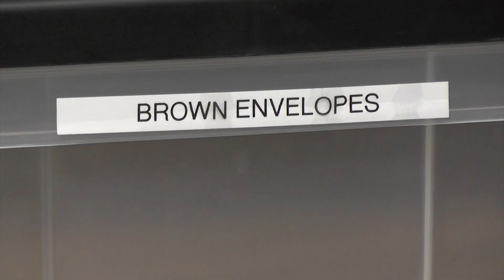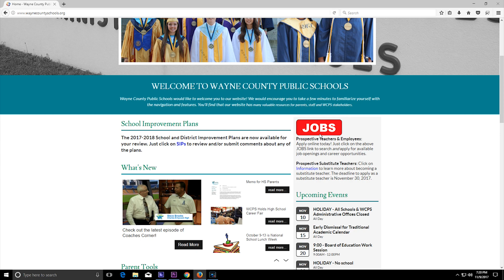Wayne County (NC) Public Schools Recruitment Video